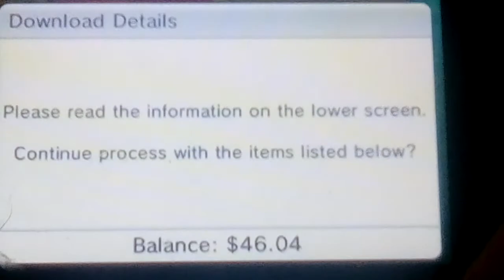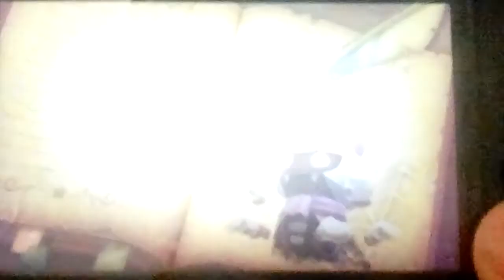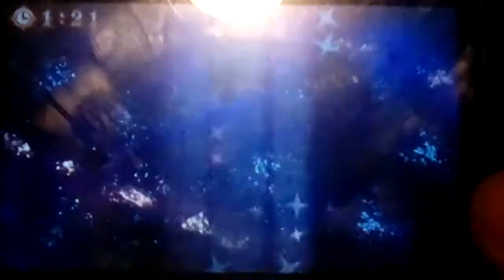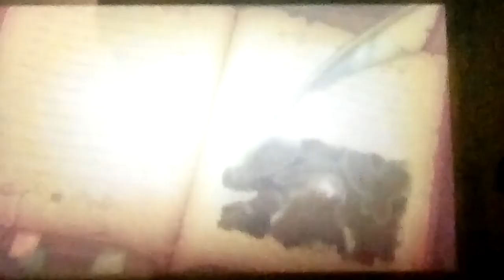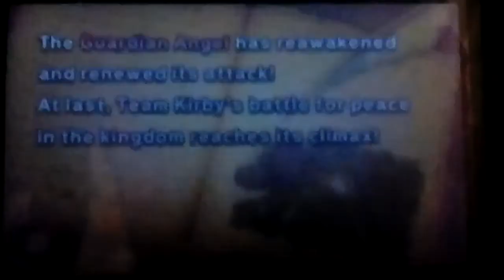Let's play Team Kirby Clash Deluxe/Super Kirby Clash Part 17: Buying Gem Apples And Taranza Ordeal!